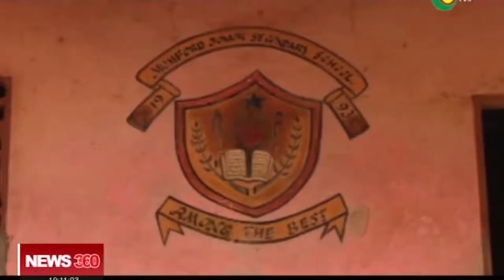Mumford Catholic D/S JHS roof fixed after TV3 report - 13/9/2019